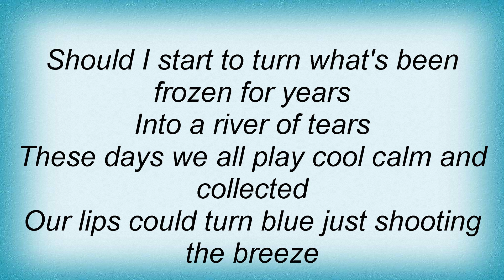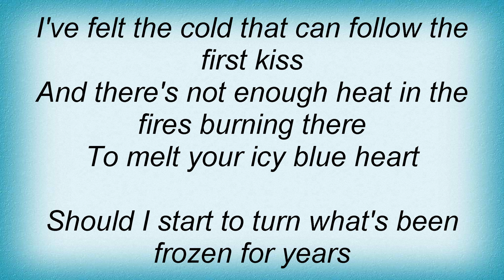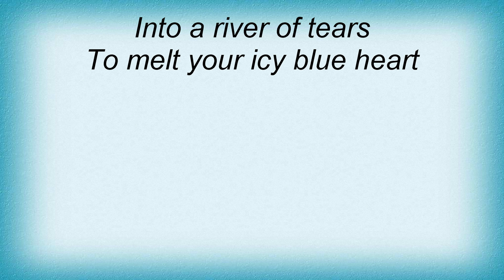Emmylou Harris - Icy Blue Heart Lyrics